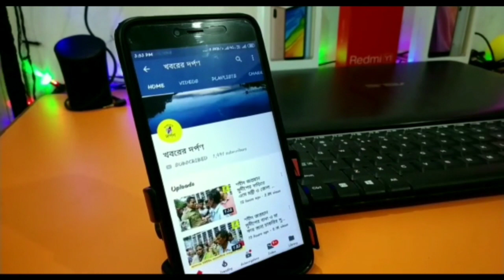কুলগাছি গ্রামের এক পড়ুয়া ডাক্তারি পড়ার সুযোগ পাওয়ায় তাকে সংবর্ধনা দিল বিধায়ক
কুলগাছি গ্রামের এক পড়ুয়া NIT পরীক্ষায় উত্তীর্ণ হয়ে ডাক্তারি পড়ার সুযোগ পাওয়ায় তাকে সংবর্ধনা দিল বিধায়ক